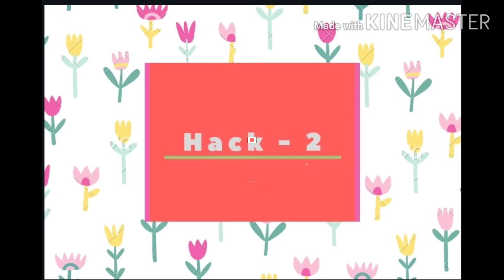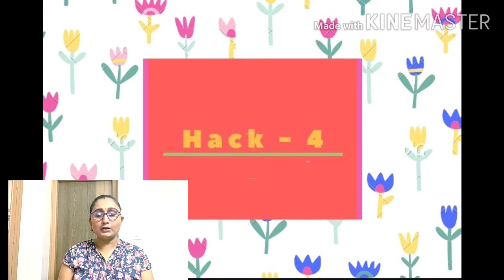Different Uses Of Eyeshadow Palette/ . eyeshadow ના અલગ અલગ ઉપયોગ.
Don't forget to click Bell button.
Being a part of Tanufam